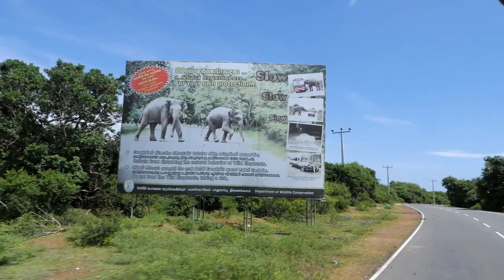CUTE Baby Elephant Spotting | Yala National Park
Time for day 2 of the Yala National Park Safari!